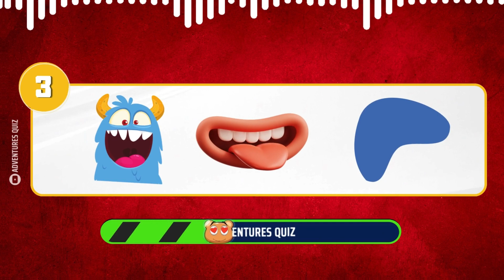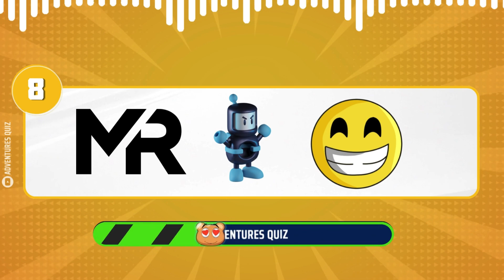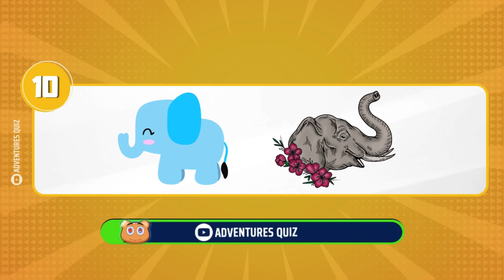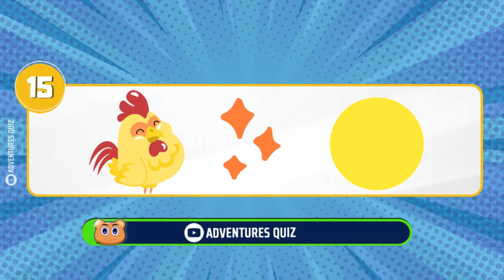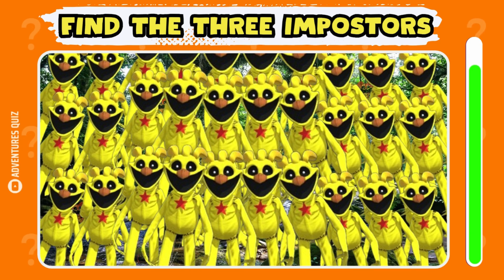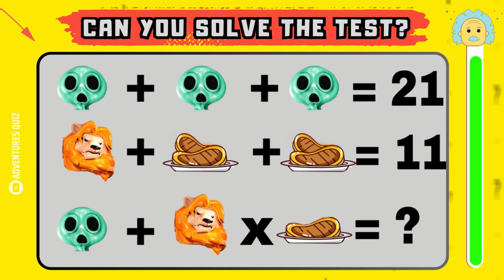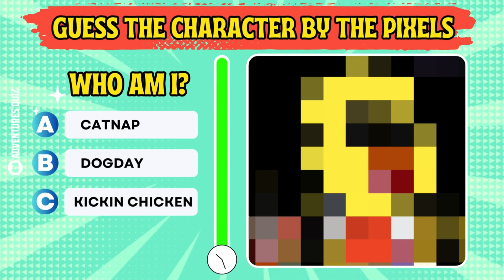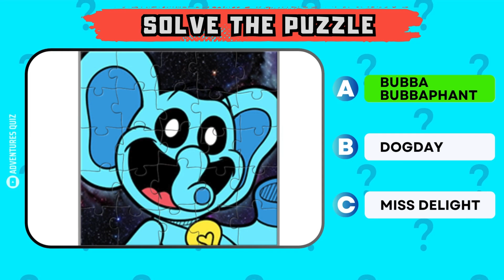Can You Guess The Monster by The EMOJI? | Smiling Critters, Catnap, Dogday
🎮 In this Amazing Quiz video, you'll have the chance to test your monster knowledge by guessing the Poppy Playtime characters using emojis and voice clues.

From Miss Delight Monster, Mommy Long Legs, Huggy Wuggy, Craftycorn Monster, Bobby Bearhug, Boogie Bot, Dogday Monster, Mr Delight, Kissy Missy, Bubba Bubbaphant, Candy Cat, Catnap Dance, Daddy Long Legs, Hoppy Hopscotch, Kickin Chicken, Picky Piggy to the terrifying mommy long legs and the ever-creepy Huggy Wuggy, can you guess them all?

🕵️‍♂️ Other fun challenges include:

Find The Three Impostors: Can You Spot The Impostors Hiding Among The Characters?
Find The Odd One Out: Which Character Doesn’t Belong In The Group?
Can You Solve The Test?: Use Your Detective Skills To Ace The Test!
Find Three Hidden Characters: Can You Find The Hidden Monsters In Time?
Guess The Character By The Pixels: How Well do You Know These Characters? Guess Them Just By Their Pixels!

👍 How to Play:

Listen to the voice clues and match them to the right emoji!
Each correct answer gives you 1 point.
Can you score a perfect 16/16? Let’s find out! 🎯